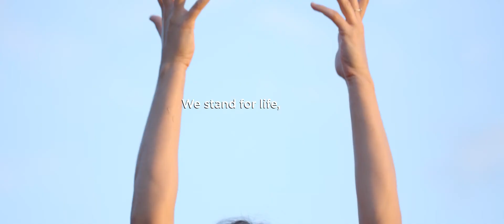ORDER x Lululemon - UnitedState - Lifestyle Video Promo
Promotional video for Lululemon, UnitedSTATE, Yoga Culture, Lifestyle

ORDER
Communication Artists
Transforming ideas into emotions through film.

We use a structured storytelling approach. Our creative process follows a methodical, well researched and airtight plan that eliminates miscommunication and stress points for all stakeholders. The result is a body of work that supports your story across all channels.
Matt Blackburn, Ehsan Abbasi

Over 20 years experience in advertising design
Over 20 media & magazines published articles
Over 40 blue chip clients and brands
Over 30 national and international awards and honors